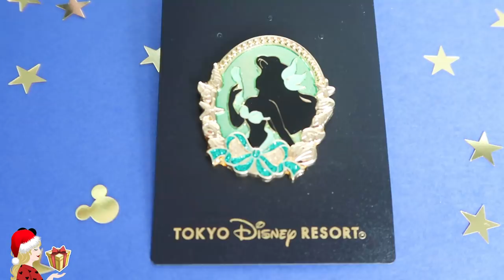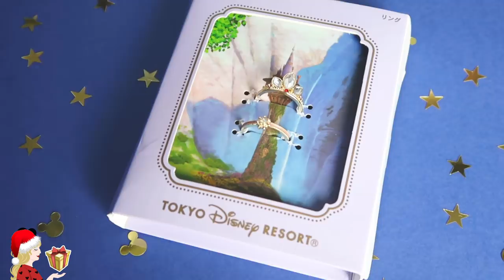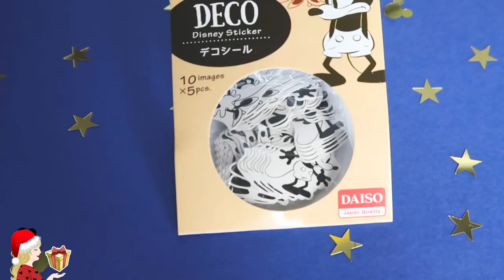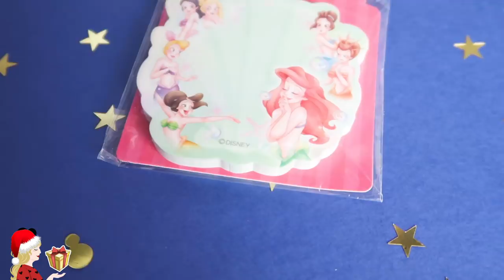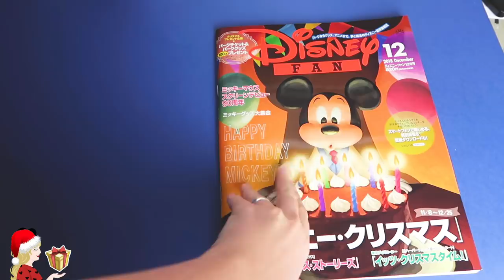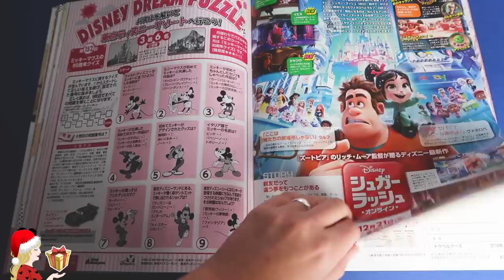Haul Disney Store Japonais, Tokyo Disneyland, Disney Sea et énorme concours !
Hello la Pixie Army ! Attention, ce haul du Japon va faire mal à votre carte bleue... Courage et bon visionnage, n'hésitez pas à prendre un chocolat chaud pour accompagner ce long visionnage !

CONCOURS : Vous pouvez choisir de remporter un seul des cadeaux ou tenter votre chance sur tous, sachant que ceux qui choisiront une seule option auront une chance supplémentaire d'être tiré au sort pour le lot qu'il souhaite. Exceptionnellement, pour participer il faudra avoir un compte Twitter ou Facebook pour suivre la marque ! Toutes les conditions sont expliquées dans le formulaire ci-dessous :)

Newsletter spéciale Disney Store Japan, si vous souhaitez ne pas rater les nouveautés

J'ai testé le service et adoré et je me suis dit que ce serait un bon moyen pour vous si vous craquez sur les produits présentés dans le haul de vous les procurer, et le test de la commande m'a convaincue à 100% par la qualité du service !

✧ Twitter 🐤 → @Pixietubeuse
✧ Instagram 🙈 → Pixietubeuse
✧ Facebook 🐺 → Pixietubeuse

✨  Si tu as lu jusqu'ici... Dis-moi quelle est ta fête préférée entre Noël et Halloween, perso je suis trop fan de Noël alors du coup je sautille partout en ce moment xD